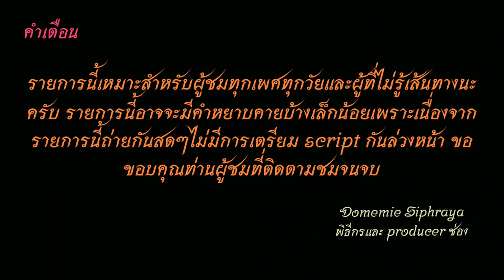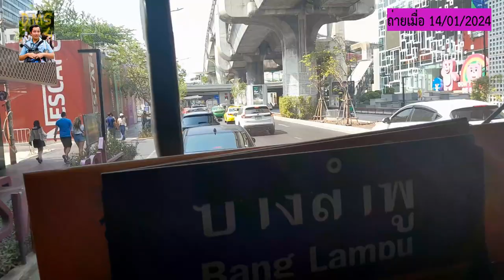Bus land EP.141.4 รถเมล์สาย 141 [{4-24E ใหม่} รถร้อนกลับแสมดำ รถช่วยวิ่งจากสาย 68]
รถเมล์สาย 141{4-24E} อู่แสมดำ-บางกระดี่-เคหะธนบุรี-บางกระบือ-เขตบางขุนเทียน-นครธน-เซ็นทรัลพระราม 2-บางมด-วัดกก-วัดยายร่ม-วัดพุทธบูชา-ตลาดโพธิ์ทอง-บางประกอก-วัดสารอด-วัดสน-กม.9-ทางด่วน-คลองเตย-บ่อนไก่-สวนลุม-จุฬาลงกรณ์มหาวิทยาลัย-สยาม-มาบุญครอง (มีเสริมคลองเตยและเคหะธนบุรี)
Bus Line 141 {4-24E}Samaedum depot.-Bangkradi -Housing Thonburi-Bang Krabue-Bang Khun Thian District-Nakhon Thon-Central Rama 2-Bang Mot-Wat Kok-Wat Yai Rom-Wat Phutthabucha-Pho Thong Market-Bang Pakok-Wat Sarot-Wat Son-Km.9-Expressway-Klong Toei - Bon Kai - Lumphini
Bus Line 141 Samaedum depot. - Thonburi Housing - Rama 2 - Phutthabucha - Bang Pakok - Wat Park - Chulalongkorn University- Siam - MBK (have Short-trip bus to Klong Toei)
ค่าโดยสาร 13-27  บาท(ยูโรทู) Fares 13-27 baht (Euro II bus)
ค่าโดยสาร 15-27 บาท (ปอ.สีฟ้า) Fares 15-27 baht (Blue Bus)
ค่าโดยสารจากสยามไปอู่แสมดำ 10 บาท The fare from Siam to Samaedam Depot is 10 baht.
00:00 คำเตือน
00:21 สยาม
00:39 มาบุญครอง-จุฬาลงกรณ์มหาวิทยาลัย
06:05 สามย่าน-โรงพยาบาลจุฬา
08:50 สวนลุมพินี-พระราม 4
13:06 สุนทรโกษา-ตลาดคลองเตย
16:27 กรมศุลกากร
17:48 ทางด่วน
26:11 บางปะกอก-วัดสน-กม.9
35:11 แยกบางปะกอก-วัดยายร่ม
39:51 เซ็นทรัลพระราม 2-ม.ชิช่า
45:31 เขตบางขุนเทียน-เคหะธนบุรี
50:07 พระราม 2-แยกทางด่วนสาย 9
55:41 พระราม 2 ซอย 94
56:36 อู่แสมดำ
56:56 ขอบคุณ+จบ
เฟสส่วนตัว : Domemie Kusosilpawut
แฟนเพจ : Domemie Siphraya channel youtube